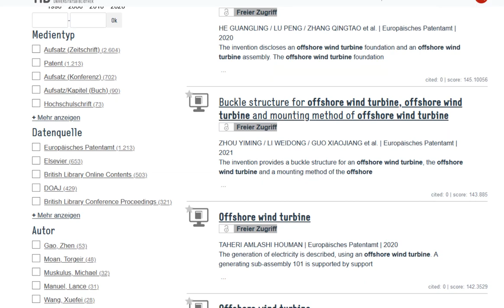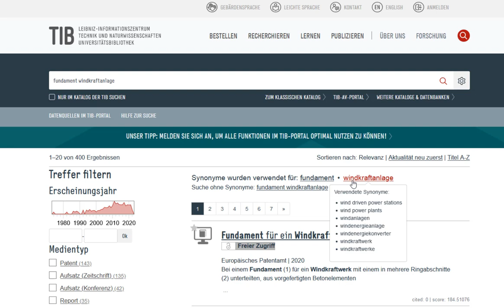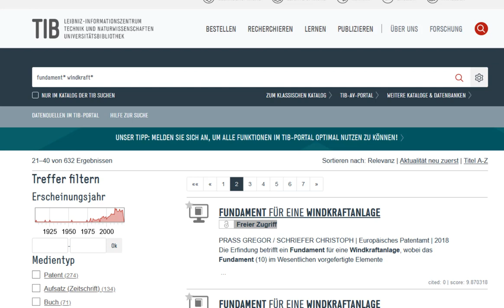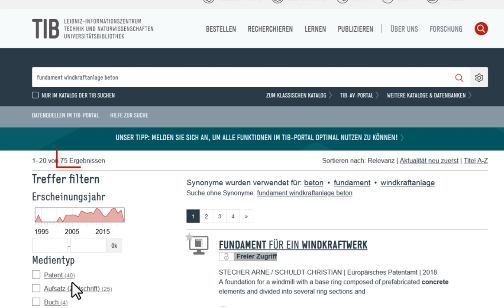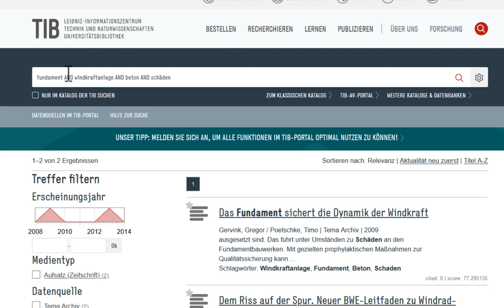Wie suche ich professionell im TIB-Portal?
Wir geben Ihnen anhand einiger Beispiele Tipps, wie Sie die Suche im Portal der TIB professionell gestalten und damit zu einem besseren Suchergebnis kommen können.